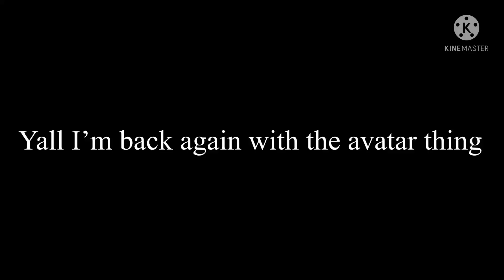Avatar thing part 3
(Also this is not the special)